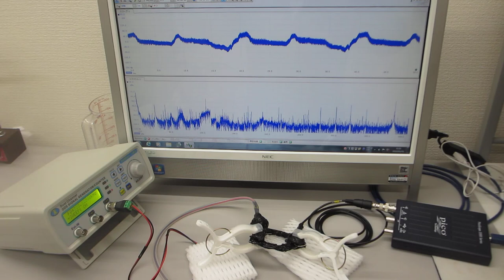超音波発振プローブによる表面弾性波の相互作用を応用するための基礎実験